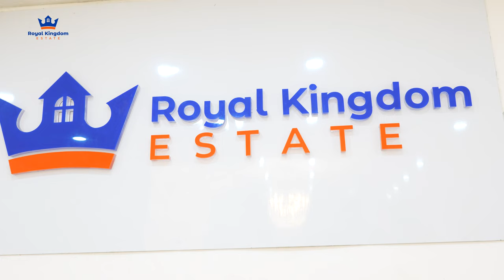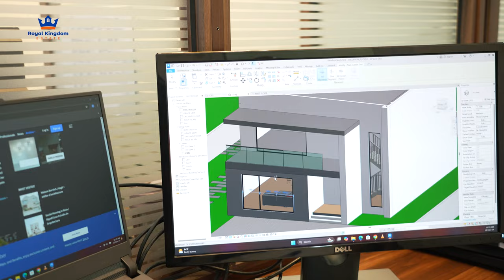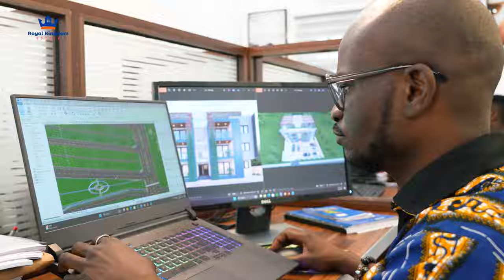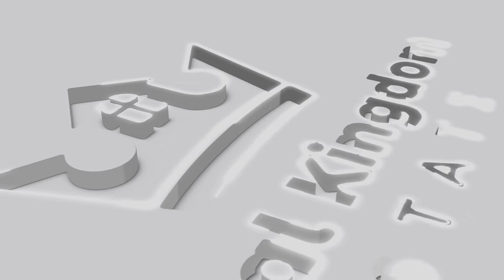FLORIDA COUPLE INVEST THEIR FUTURE IN GHANA AFTER BUYING LAND IN THE HEART OF ABURI!!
From Florida to Ghana: Why This Couple is Taking the Leap! In today’s interview, we sit down with a dynamic couple making the life changing decision to relocate from Florida to Ghana. They share their motivations, the exciting opportunities they see in Ghana, and the challenges they’ve faced along the way. Their inspiring journey is a testament to the growing appeal of Ghana as a destination for those seeking a fresh start or a new adventure. Don’t miss this captivating story of courage, planning, and embracing change!